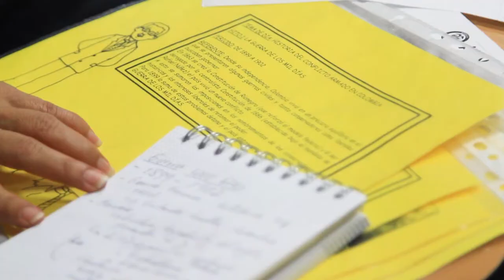Cátedra de Paz y Reconciliación PRESENTACIÓN